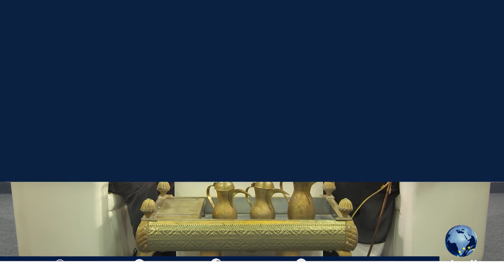يوسف الحباشنة | التربوي والأديب الأردني | مراجعات | تاريخ الكرك والعشائر | الحلقة الرابعة والأخيرة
في الحلقة الرابعة والأخيرة من مراجعاته يستعرض يوسف الحباشنة، التربوي والأديب الأردني، كتبه التي ألفها عن مدينة الكرك وتاريخ المدينة وقصص من سكنوها والتكوين الديني للمنطقة حاليا وقبل الإسلام ويشرح كيف تشكلت عشائر الكرك وحجم التواجد الفلسطيني في المدينة.

00:00 يتحدث عن كتابه "الكرك ..لكرك بانوراما الزمن الأخير".__
07:14 يتحدث عن كتابه " حكايات على هضاب مؤاب".__
09:00 يتحدث عن العرق العربي ونزوحه شمالا من شبه الجزيرة العربية.__
14:51 يتحدث عن قصص قديمة من الكرك.__
16:27 حدود منطقة مؤاب.__
19:37 الوجود الإسرائيلي التاريخي في منطقة شرق الأردن.__
24:31 يتحدث عن كتابه "المهدي بين الوحي والفكرة والسياسة".__
35:06 أصول العشائر في الكرك.__
46:56 التواجد الفلسطيني في الكرك.__